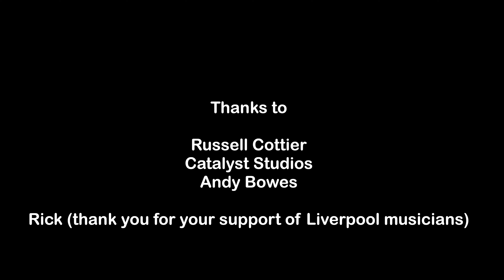How to record Acoustic Guitar and Vocals with just one microphone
Top recording engineer Russell Cottier shows 3 tips on how to get the best acoustic guitar and voice recording using a single microphone.  Getting the mic position worked out first, by wearing headphones to hear the microphone's output is well worth the effort as just a small movement can sound better or worse but also, you can find the tone that best suits your taste for the track etc.

Check out the @RussCottier  channel.

Using sound absorbing panels can make a significant difference, deadening the acoustics and bringing the sound in to focus is shown here and we switch between fully live and dampened room sound.  As Russ says, spending a little time at the beginning can really improve your production - a slapdash recording might require significant work to make it useable but even then, it might not equal the sound possible by experimenting for just a few minutes.

We used an Austrian Audio OC 818 microphone with Cardioid pattern plugged in to a very affordable Zoom H4n Pro recorder.  We used a cheap pair of earbuds to monitor as we wanted to replicate the most basic setup.  No EQ, compression etc was used - you are free to experiment but we wanted to give you a clean output to compare with.

Many thanks to Andy Bowes and Catalyst Studios for making this feature possible, Russ Cottier and our mystery visiting L.A. producer, cheers Rick!